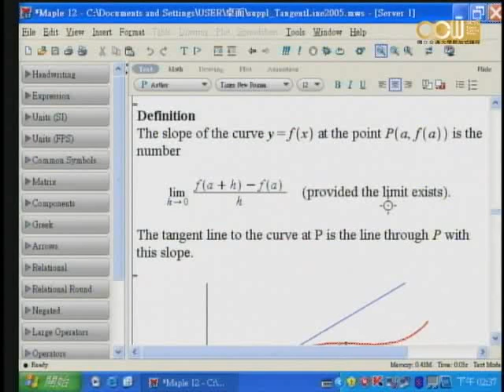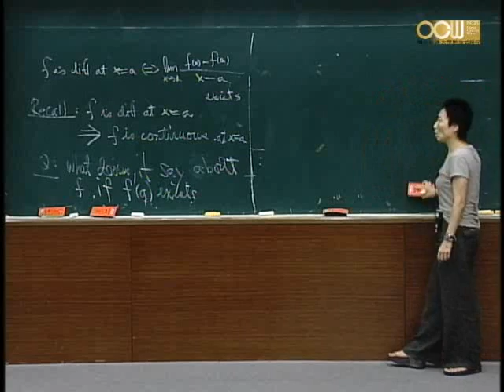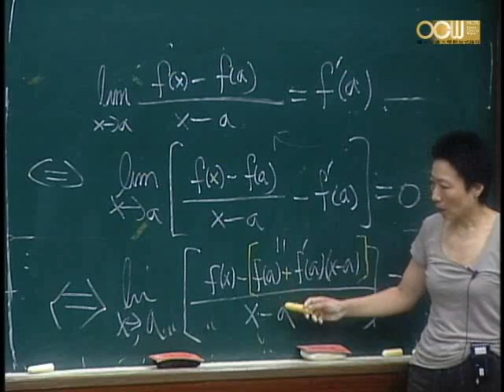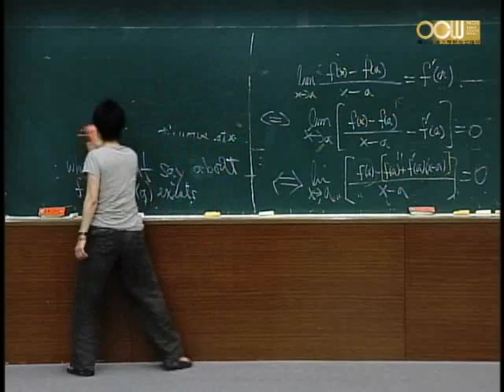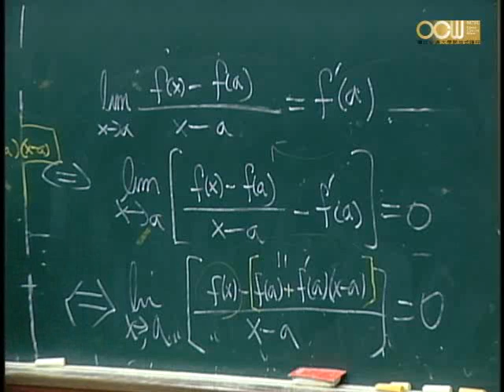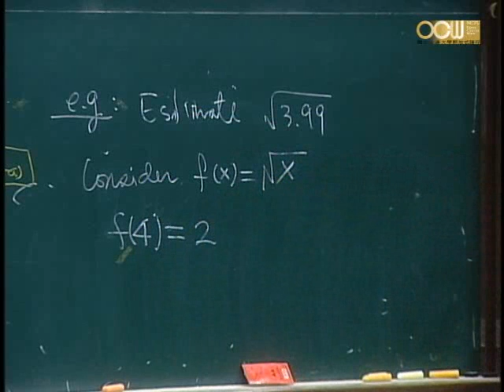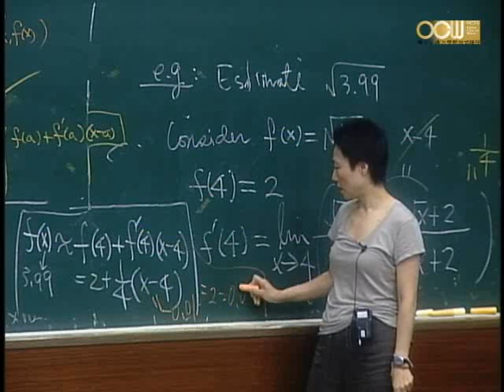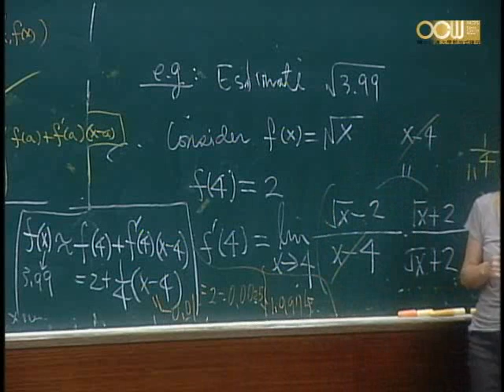Lec13 微積分(一) 第四週課程 (3/5)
3.10 Linear Approximations and Differentials
授課教師：應用數學系 白啟光老師